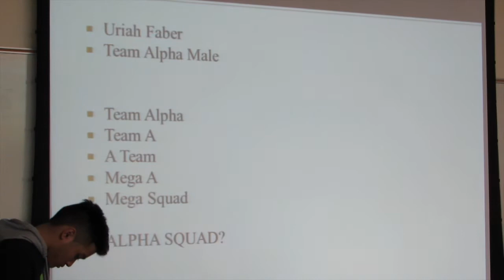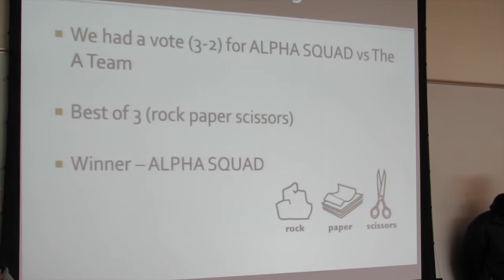2015 0116 3 Alpha Squad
GRCC ENGR& 104 Innovation in Design
Logo Project
3 Alpha Squad

Record and Edit by Jae Suk